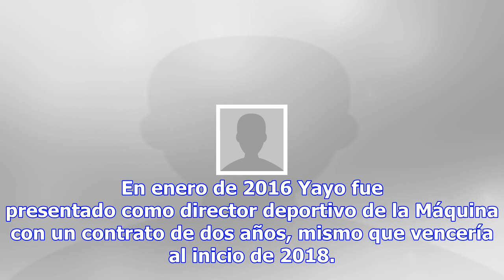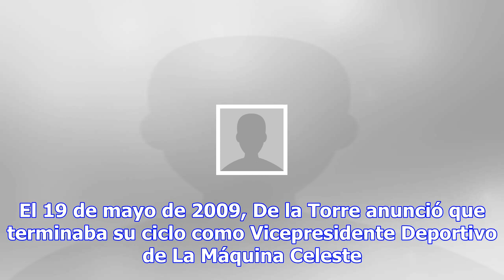"yayo" de la torre, otro que saldría de cruz azul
Por: El Debate Ciudad de México.- Después de cuatro semestres como director deportivo de Cruz Azul, ...